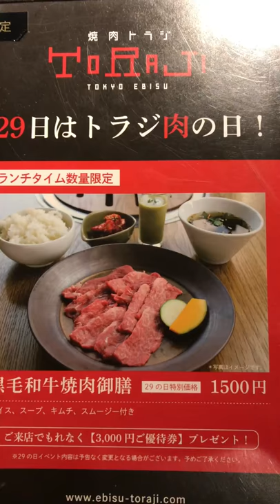焼肉トラジ 29日はトラジ肉の日ではなくスーパーニラクの日 トラジランチ杉浦太陽